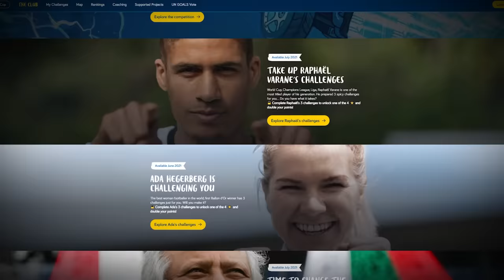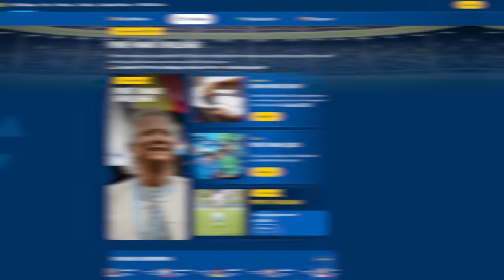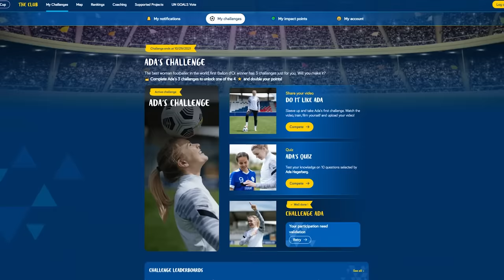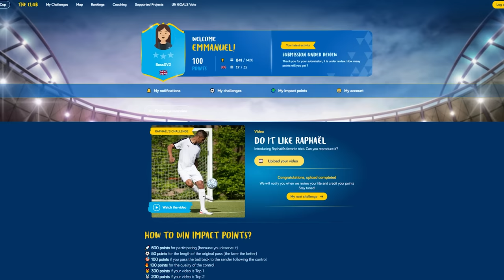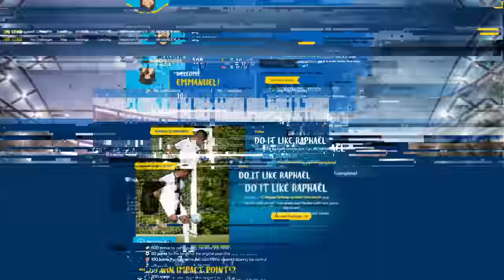12 Year Old Kid KEVIN DE BRUYNE vs 22 Year Old Footballer.. (Man City FOOTBALL COMPETITION)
This is an ad for the Danone Nations Club, a new digital football competition. Check out this link to find out more

Manchester city kid kevin de bruyne, last time we did SV2 vs kid  cristiano ronaldo today we have the kid kevin de bruyne, he is a BALLER!. it was a brilliant game for kevin de bruyne vs liverpool 2-2 he scored a fantastic goal in the last seconds of the game for Manchester city

kids premier league football competition / football tournament, where amazing football skills are shown off, winner of the soccer match / soccer game wins a big prize